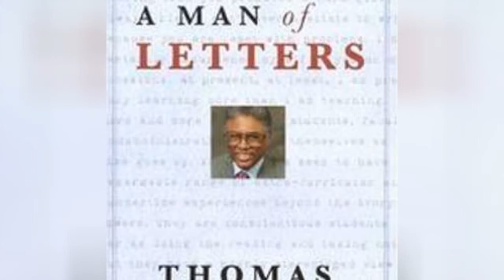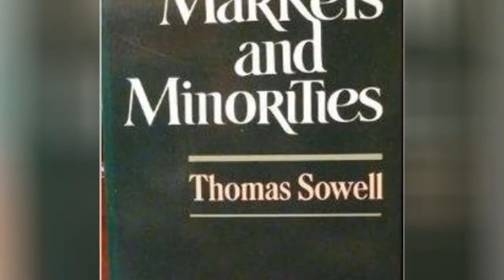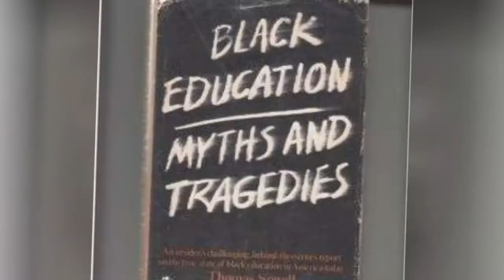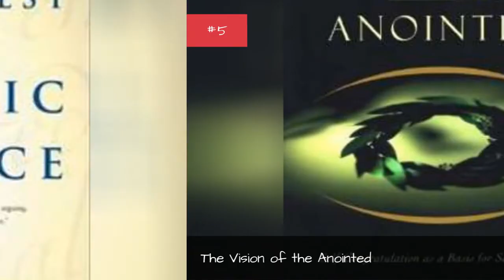The Best Thomas Sowell Books ➊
List of the best Thomas Sowell books, ranked by voracious readers in the Ranker community. With commercial success and critical acclaim, there's no doubt that Thomas Sowell is one of the most popular authors of the last 100 years, known for his writing on economics and race in America. If you're a huge fan of his work, then vote on your favorite books below and make your opinion count. This poll is also a great resource for new fans of Thomas Sowell who want to know which works they should start reading first. With memorable insights and excellent writing, there's no reason why you shouldn't check out his work if you're a big reader. Books on this listrange from A Conflict of Visions to Classical Economics Reconsidered. What are Thomas Sowell's best works? Vote on this list and help us definitively answer that question. more
0:00 - Intro
0:00:08 - Race and Culture
0:00:26 - Race and economics
0:00:33 - Late-Talking Children
0:00:40 - Inside American education
0:00:50 - Affirmative Action Around the World
0:00:57 - The Fairmont Papers
0:01:04 - A Man of Letters
0:01:18 - Classical Economics Reconsidered
0:01:25 - Education
0:01:32 - Ever Wonder Why? And Other Controversial Essays
0:01:40 - Markets and minorities
0:01:47 - A personal odyssey
0:01:57 - Is reality optional?
0:02:04 - Some thoughts about writing
0:02:11 - Civil Rights
0:02:27 - On classical economics
0:02:34 - Conquests And Cultures: An International History
0:02:48 - Applied Economics: Thinking Beyond Stage One
0:02:57 - The Einstein Syndrome
0:03:04 - Black education: myths and tragedies
0:03:12 - Migrations And Cultures: A World View
0:03:25 - Knowledge and Decisions
0:03:35 - The Housing Boom and Bust
0:03:45 - Ethnic America
0:03:54 - Economic Facts and Fallacies
0:04:06 - The Vision of the Anointed
0:04:16 - The Quest for Cosmic Justice
0:04:36 - Black Rednecks and White Liberals
0:04:58 - Basic Economics: A Citizen's Guide to the Economy
0:05:19 - A Conflict of Visions